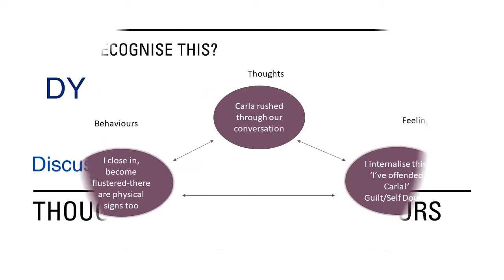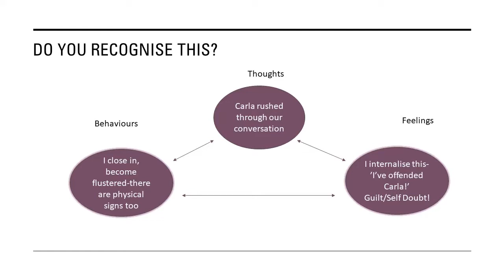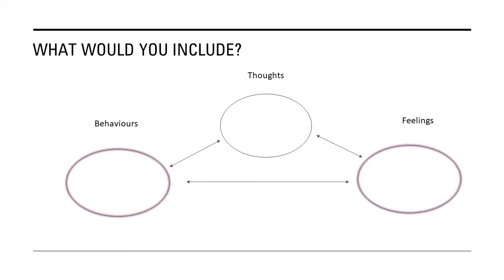Thoughts Feelings and Behaviours. Slow Down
A decision to slow down how we respond to events might help us. Here's a way of looking at things that might help to stop you from "over-thinking".